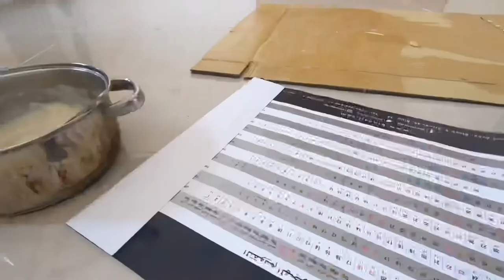How to make Play house to enjoy vacation | Malayalam